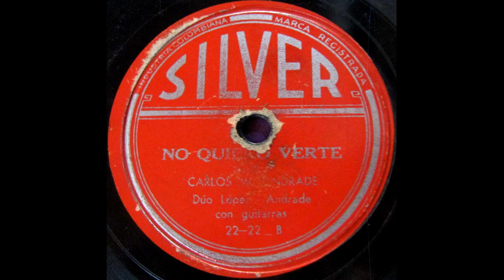SIN CONSUELO - DUO LOPEZ ANDRADE - Pasillo.